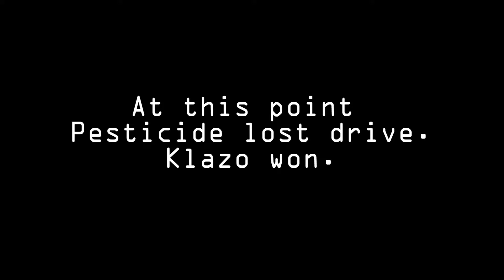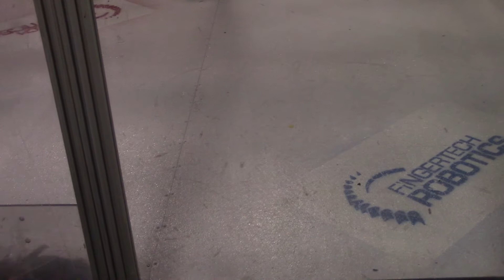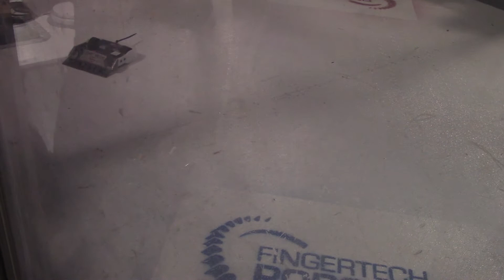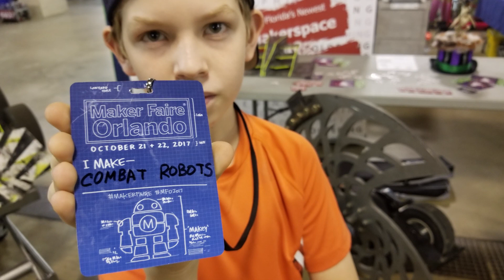Antweight Combat Robotics. Battles at Maker Faire Orlando 2017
Team "Panzer Jagers" at "Battles at Maker Faire Orlando 2017". Awesome weekend. We placed 1st and 2nd in Antweight division with Stalker CombatANT and Pesticide. Great experience and memories. Big thanks to all organizers and teams. Till the next competition.